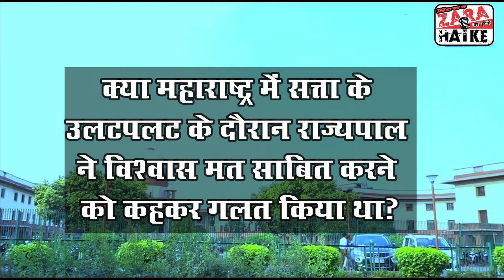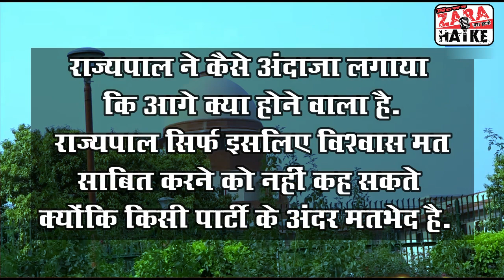Supreme Court ने Governor कोश्यारी की भूमिका पर उठाए सवाल | राज्यपाल पार्टी कार्यकर्ता बन गए थे?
Supreme Court ने Governor कोश्यारी की भूमिका पर उठाए सवाल:
क्या महाराष्ट्र में सत्ता के अलट-पलट वाले संकट के बीच राज्यपाल ने अपनी शक्तियों का सही से उपयोग नहीं किया?

क्या महाराष्ट्र में सत्ता के सबसे बड़े सियासी संकट के दौरान राज्यपाल की भूमिका चिंतनीय रही?

क्या महाराष्ट्र में सत्ता के उलटपलट के दौरान राज्यपाल ने विश्वास मत साबित करने को कहकर गलत किया था?

किसी सरकार को गिराने में राज्यपाल स्वेच्छा से सहयोगी नहीं हो सकते हैं. राज्यपाल को विश्वास मत बुलाने से पहले खुद से पूछना था कि तीन साल तक सरकार में साथ रहे विधायक अब क्यों अलग हो रहे हैं.

राज्यपाल ने कैसे अंदाजा लगाया कि आगे क्या होने वाला है. राज्यपाल सिर्फ इसलिए विश्वास मत साबित करने को नहीं कह सकते क्योंकि किसी पार्टी के अंदर मतभेद है. पीठ ने कहा, जब तक गठबंधन मे संख्या समान है, राज्यपाल का वहां कोई काम नहीं बनता है.

राज्यपालों को किसी खास परिणाम को प्रभावित करने के लिए अपने कार्यालय का इस्तेमाल नहीं होने देना चाहिए।

विपक्ष के नेता द्वारा लिखा गया पत्र बेमतलब है क्योंकि अक्सर सत्ताधारी सरकार की आलोचना करते हैं। उसी पर निर्भर रह कर राज्यपाल के लिए कार्रवाई करने का कोई आधार नहीं है।